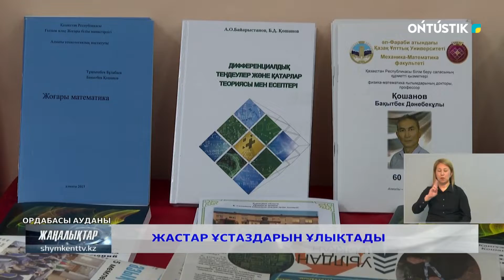ЖАСТАР ҰСТАЗДАРЫН ҰЛЫҚТАДЫ